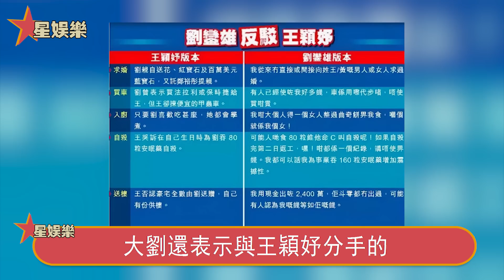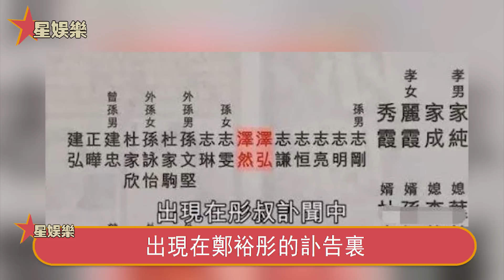史上最醜小三！比李嘉欣狠比關之琳媚，五次雲雨榨乾劉鑾雄，鄭裕彤父子輪'流深入，揭秘一代豪門醜妃的上位之路，她的野心遠不止於此#星娛樂#